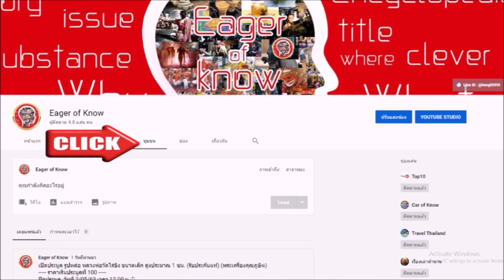หลวงพ่อไสว วัดปรีดาราม พระเกจิอาจารย์ชื่อดัง จังหวัดนครปฐม